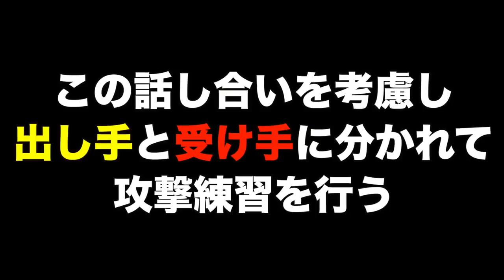【ポジション決定!?】いきなり監督に呼び出されました【AJユナイテッド物語 #17】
▼#18〈次回〉

- 協力 -
デカモリシこと森島康仁さん（監督）
■DMFAフォワード専門アカデミー（サッカースクール） ⇒

ファンレターはこちら
〒107-6228
AJ UNITED　宛

コメント欄のルール